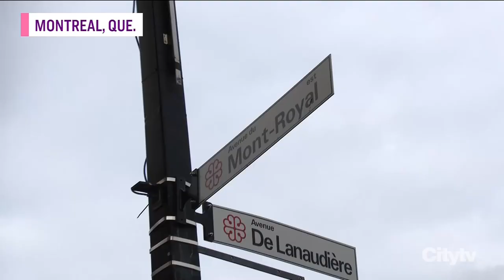Benjamin Moore Colour Trends 2020 with Sharon Grech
Benjamin Moore Paint Expert Sharon Grech reveals the Benjamin Moore Colour of the Year 2020 and Colour Trends 2020 palette. Find out how to keep your space looking fresh and on-trend.